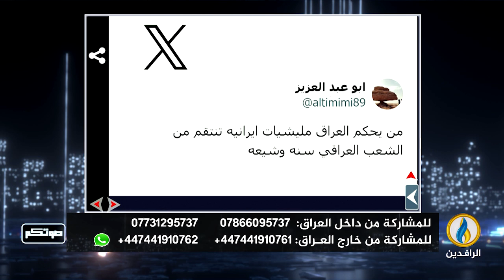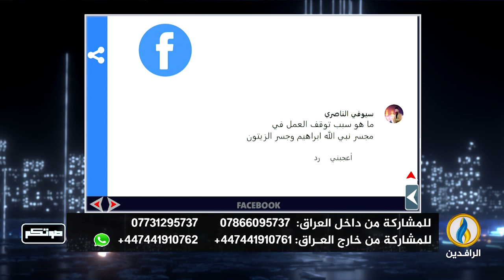صوتكم | 6- 6- 2024